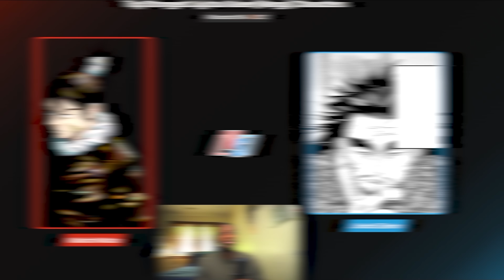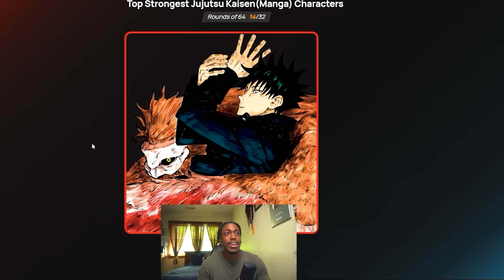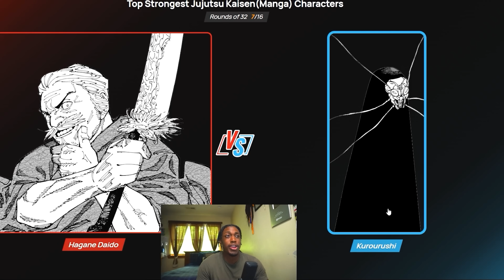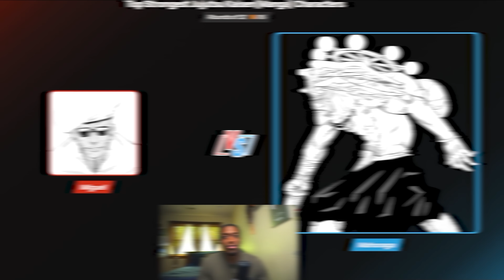Pick the STRONGER Jujutsu Kaisen Character Or LOSE!!